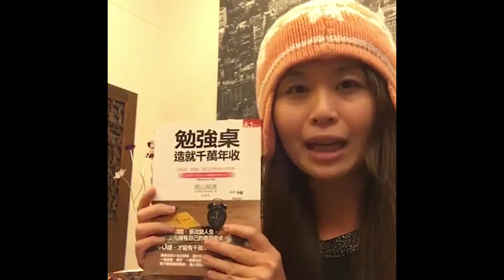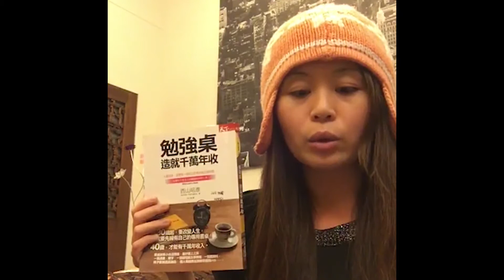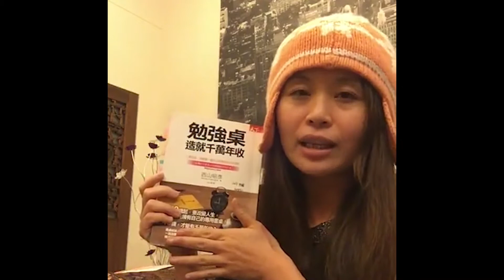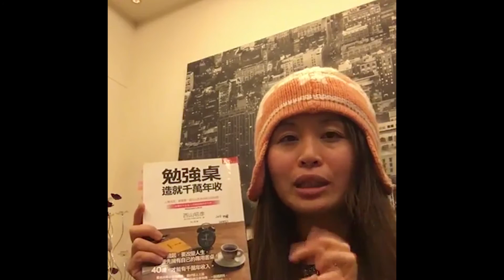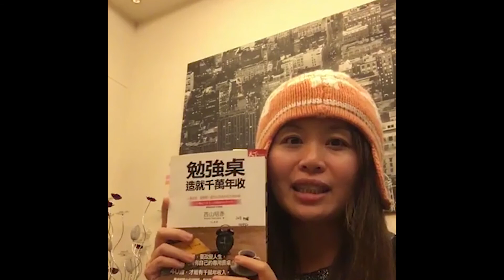【勉強桌造就千萬年收】閱讀心得：想賺1000萬用這桌子就對了 By西山昭彥 (梅塔說書)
本集感謝杏香茶莊與讓狂人飛教育平台贊助，也歡迎問梅塔人生問題，線上24hr回覆你的人生百問喔(⁄ ⁄ ⁄ω⁄ ⁄ ⁄)⁄：